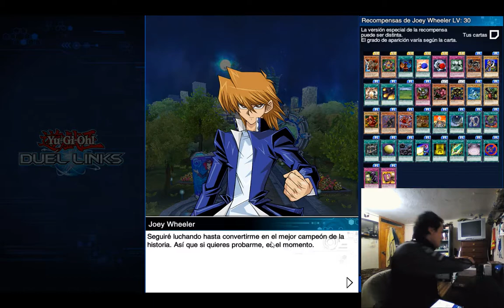YuGiOh! Duel Links - Anécdotas del corazón de las cartas | Videojuegando